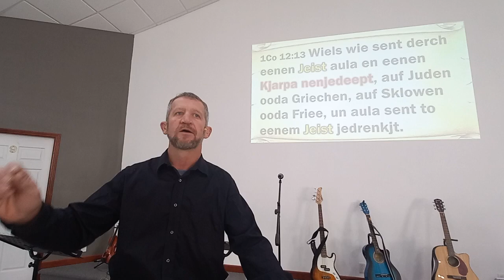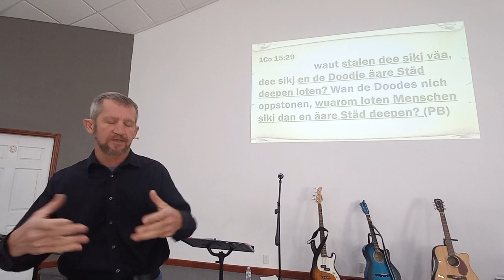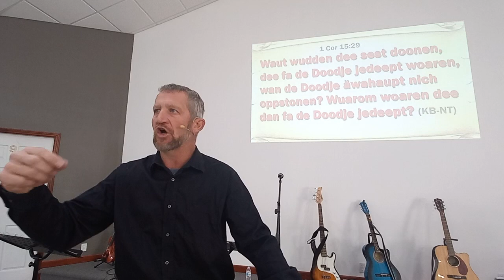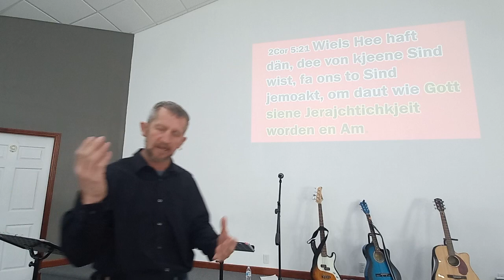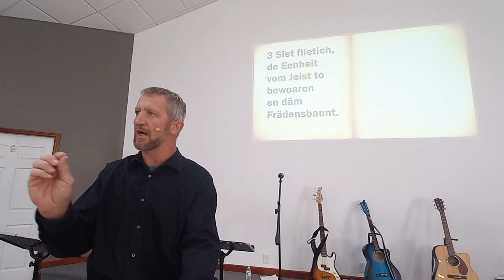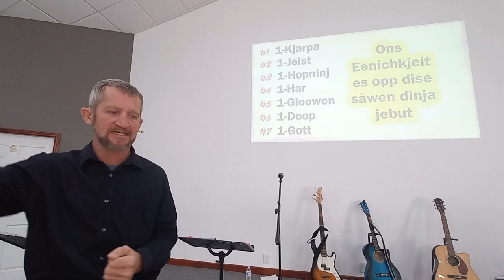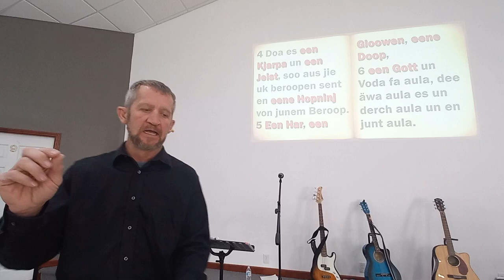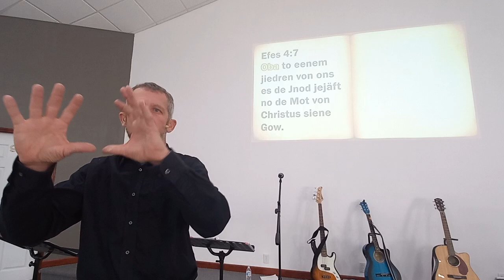"De Lia von deepen" poat 4 de Doop waut räden deit. Isaac K Dyck Nuevo Ideal Durango